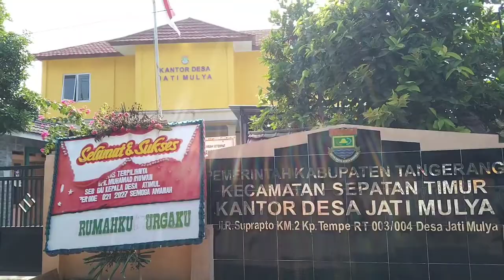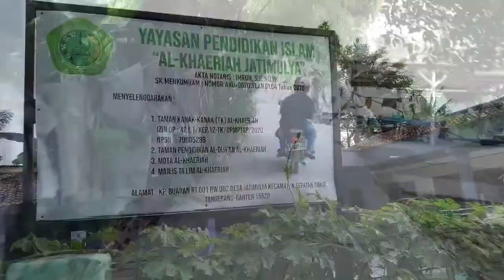Rihlah Nu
29-31 November 2021